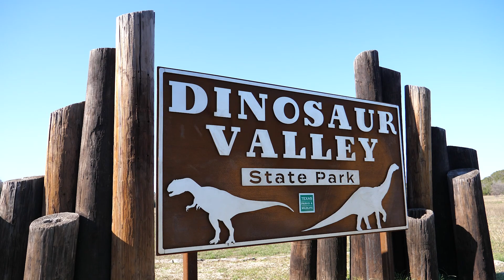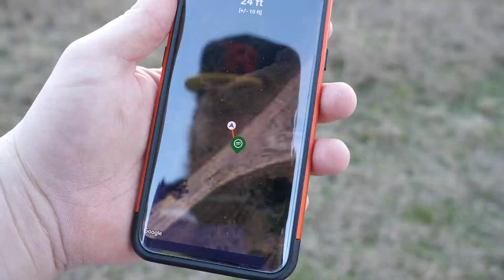DINOSAUR VALLEY PARK GEOCACHING + REAL DINOSAURS VLOG #6 | THE GILBERT'S LIFE | WEEKLY VLOG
We went to the Dinosaur Valley State Park in Glen Rose Texas in hunt for geocaches and Dinosaur Prints.